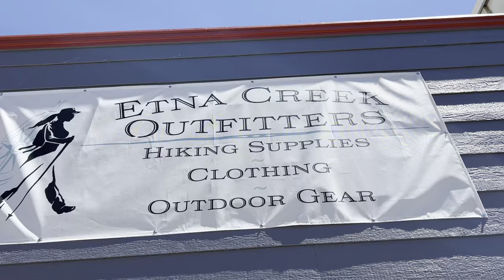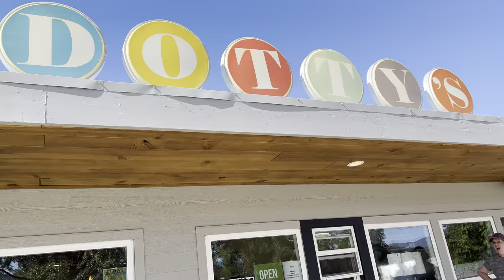Pacific Crest Trail Thruhike-Into Etna and back to trail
Pacific Crest Trail Thruhike